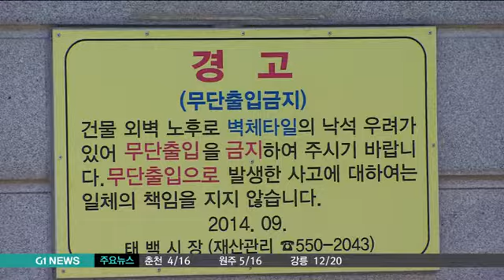태백지역 수천억 투자, 기대감 증폭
거대 자본 유입으로, 폐광지 발전에 대한 기대감이 높아지고 있습니다.